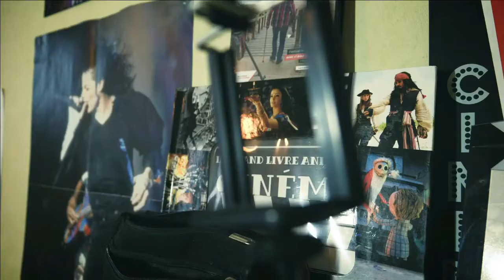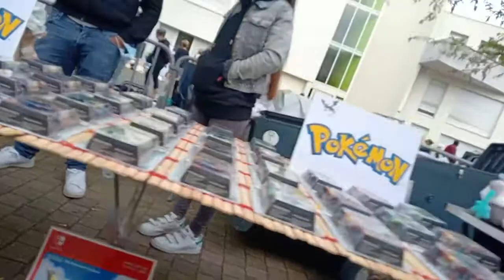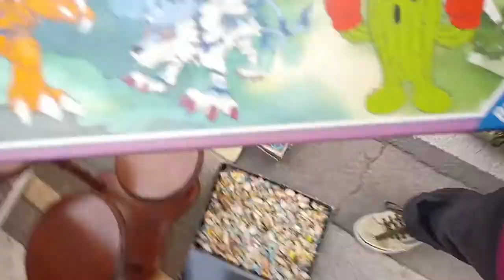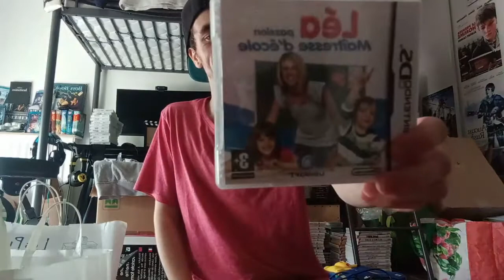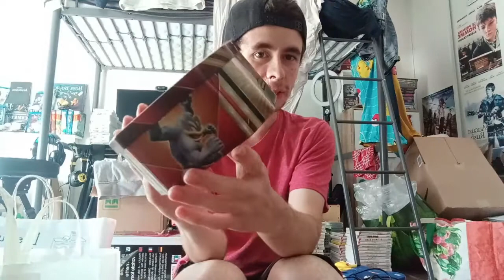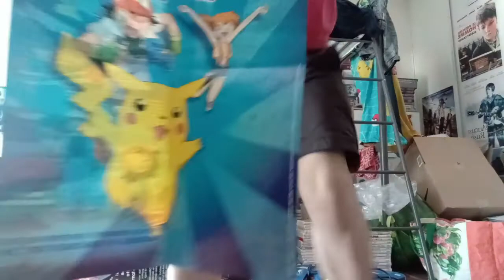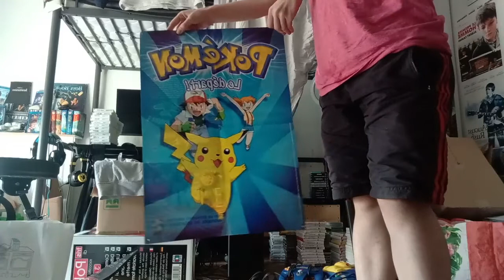€€ Vide Grenier - Mes Achats #2